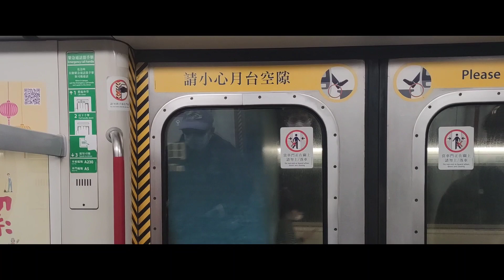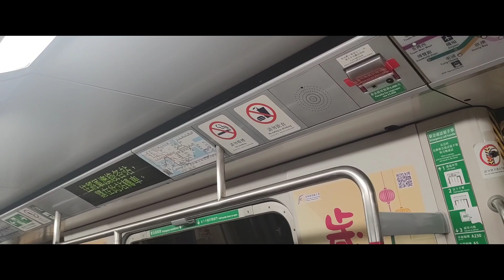【再闖入東區】觀塘綫 KTL M-train A197/A230(A230) 藍田至調景嶺行車片段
車序:008
本段由藍田至調景嶺
本次列車終點站:調景嶺

本片版權屬 MTR 鐵仔 T Chai A179A192 所屬，如需使用作公開或私人用途，請先得 MTR 鐵仔 T Chai A179A192 同意和批准，違者必究。 You are not allowed to make use of this video without MTR 鐵仔 T Chai A179A192 agreement and permission